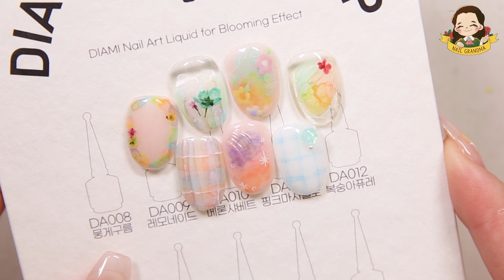요즘 유행하는건 다 모았다! 얼음네일 더하기 잉크젤 더하기 미러파우더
* 한글 자막 안 보이시는 분들은 오른쪽 상단 버튼 클릭하셔서 자막을 한글로 바꾸어 주세요~

매직필름으로 붙이고 큐어하고 떼기만하면 얼음네일 완성!
정말 쉽고 간단한 요즘 트랜드 얼음네일
거기다 경력상관없이 누구나 아트를 만들어내는 잉크젤, 컬러드롭까지!

"We ship to any country at our global shop"

- 사용 제품 -
1. 컬러젤
 - 컬러 드롭 DADA008, 009, 011, 012, 013, 014, 015
 - 다이아미젤 SW005, 025, 026, 028, 029, 030, 032
 - 포니젤로 유니버스 PN412

2. 베이스 / 탑
 - 베이직씰
 - 바니 클리어 탑젤

3. 브러시
 - 8호 스퀘어 롱
 - 9호 롱 라이너
 - 콘 툴

4. 샤인이지
 - 실리젤로 클리어
 - 머메이드펄 3종 (화이트퍼플, 피치핑크, 핑크그린)
 - 미러 폼
 - 더스트 아웃 브러시

5. 매직필름 / 매직젤
 - M-040 글로우빔
 - 매직시저

6. 파일류
 - 듀엣 피니셔 버퍼 180 / 280 Grit

7. 핀큐어 LED 램프

00:00 컬러 드롭 세 번째 시간은 어떤 아트일까요?
01:04 컬러 드롭 + 물결
06:33 컬러 드롭 + 매직필름

※ "핀큐어"는 다이아미가 처음 개발하고 출시한 제품의 고유 명칭으로 지적재산권으로 보호받고 있습니다. 그 외 휴대용램프를 지칭하시면 법적으로 문제가 될 수 있다는 사실을 알려드려요~